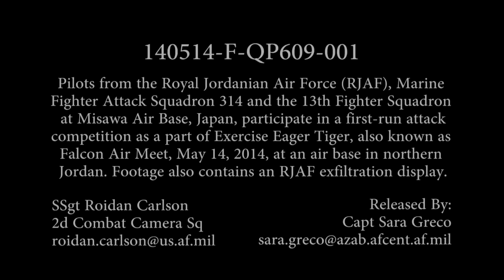Jordanian and USMC Helicopter Assault Exercise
In northern Jordan on 14 May 2014, U.S. Marines and Royal Jordanian Air Force helicopters exercised together. U.S. Marine Fighter Attack Squadron 314 and the 13th Fighter Squadron from Misawa Air Base, Japan, participated in a first-run attack competition as a part of Exercise Eager Tiger, also known as Falcon Air Meet. Thanks!)